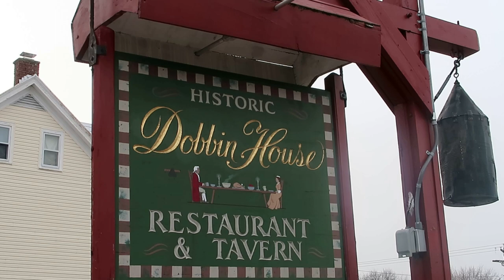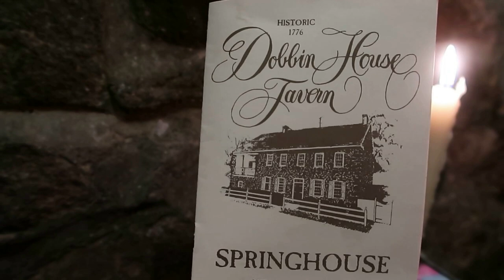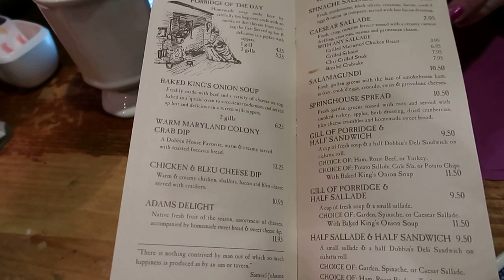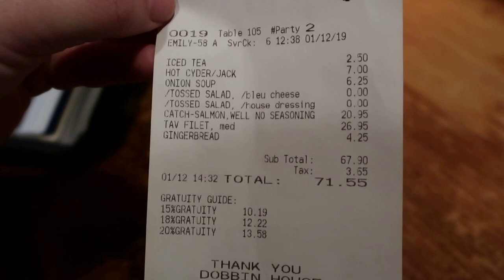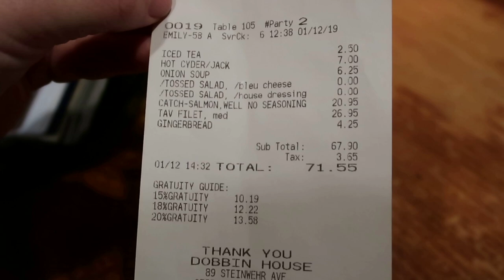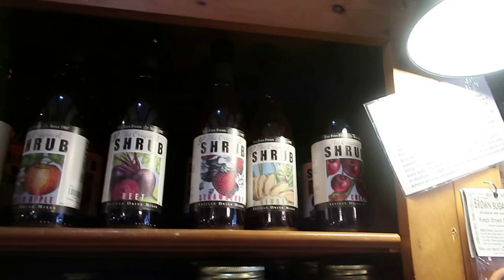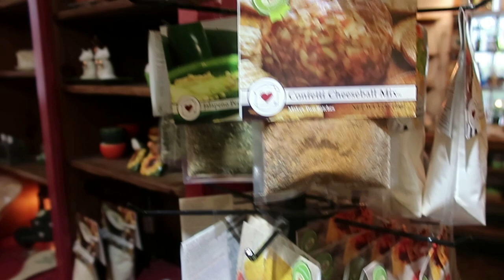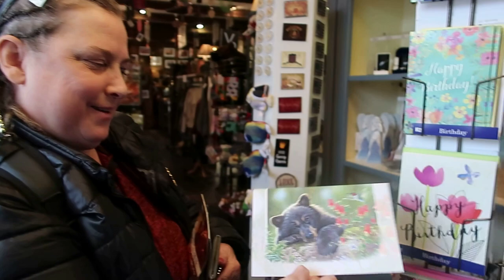Dobbin House Gettysburg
We explored The Dobbin House in Gettysburg, Pennsylvania for today's travel vlog. We enjoyed casual culinary delight in the Tavern and perused the curiosity store for some fun souvenirs to take home. All in all, it was a great way to spend the afternoon. If you're going to be in the Gettysburg area you should definitely make this delightful destination a priority! They also have a Bed & Breakfast, but we were not able to see the accommodations this visit. We love checking out new restaurants and giving you a review from a foodie perspective. We also saw some wild deer.